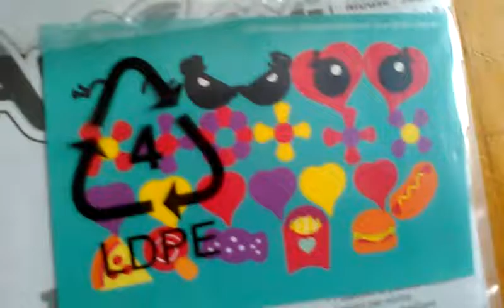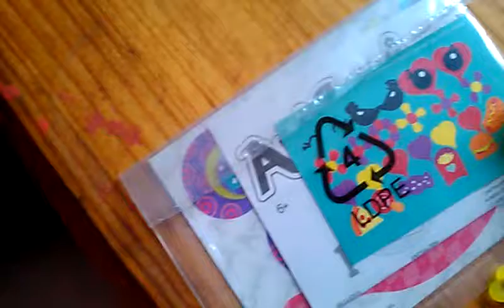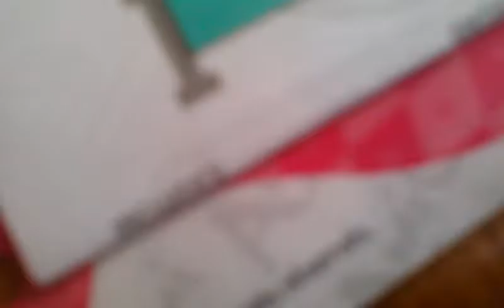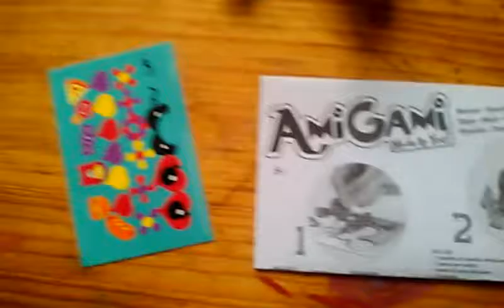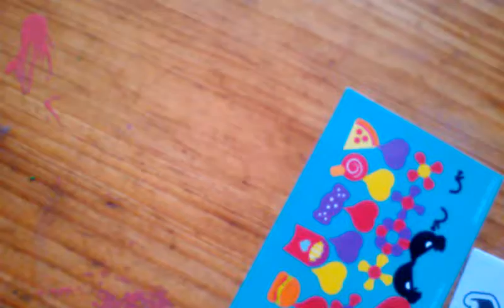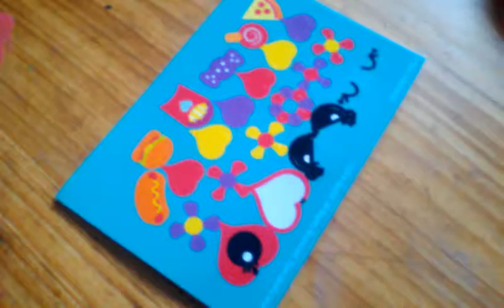lets make things with eggie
Making Thing on videos by eggie haveing fun hope you guys did too hehe